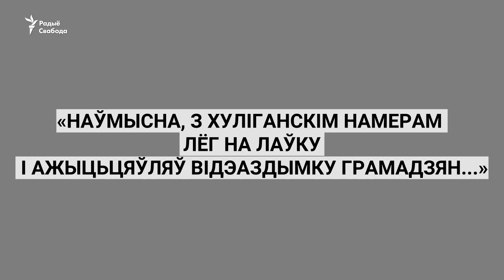Пятра Маркелава арыштавалі за тое, што лёг на лаўку | Арестовали за то, что лёг на лавку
Актывіста «Моладзевага блёку» Пятра Маркелава арыштавалі на 10 сутак. Яго затрымалі ў судзе 11 траўня, дзе ён чакаў выракаў паплечнікам. Судзьдзя Вера Галаўкова ў судзе Савецкага раёну Менску пакарала Маркелава за тое, што ён
«наўмысна, з хуліганскім намерам лёг на лаўку і ажыцьцяўляў відэаздымку грамадзян...». Суд над Маркелавым праходзіў празь відэасувязь. Адваката да яго не пусцілі, спасылаючыся на эпідэмію каранавірусу.

Активиста «Молодёжного блока» Петра Маркелова арестовали на 10 суток. Его задержали в суде 11 мая, где он ждал приговора соратникам. Судья Вера Головкова в суде Советского района Минска осудила Маркелова за то, что он "специально, с "хулиганским намерением лёг на лавку и осуществлял видеосъёмку граждан...". Суд над Маркеловым проходил через видеосвязь. Адвоката к нему не пустили, ссылаясь на эпидемию коронавируса.